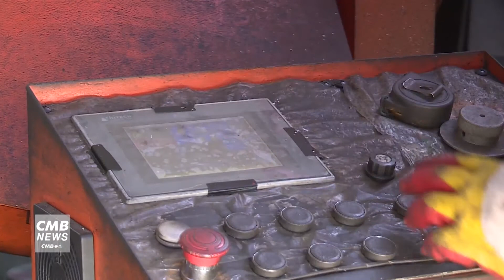[서울뉴스]영등포구, 소상공인 및 중소기업 융자금 지원